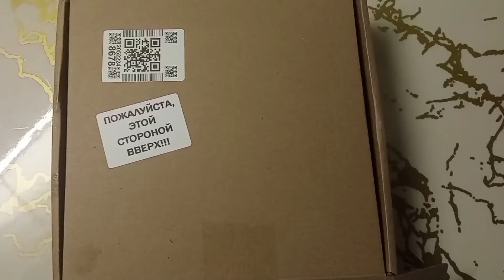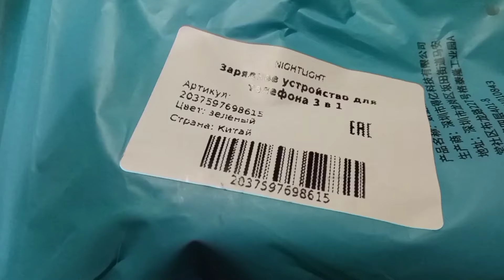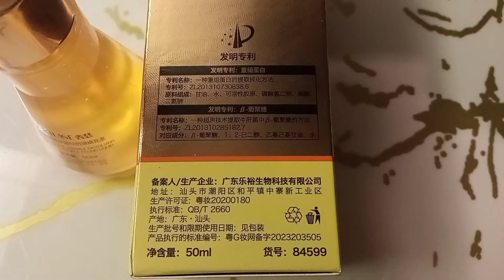🌿Покупки на WILDBERRIES ✅ за 3 МИНУТЫ расскажу о 7 ПОКУПКАХ 💃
Привет, 😘 за 3 МИНУТЫ я расскажу о своих покупках. Будет вкусненькое, красивое, полезное и все довольно бюджетное. Надеюсь Вам будет интересно. 👉 а вот и ссылки на покупки из видео 🍀 Сыворотка для лица увлажняющая эссенция Tyuleva cosmetics
🍀 Органайзер для ватных дисков с крышкой Holiday in the house
🍀 Бумага для упаковки и хранения с принтом Газета Sweet Space
🍀 Удобрение для гортензий и азалий Витамины 250 мл Аминосил
🍀 Пахлава Турецкая "Бурма" с грецким орехом, 925гр Шах Пахлава
🍀 Кабель для зарядки телефона, зарядка 3 в 1 Night Light
🍀 Кроссовки летние дышащие с сеткой спортивные STARGO
Отпразднуем это вместе ❤ Вас ждут мои подарки! Увидимся в новом видео на моем канале. Обнимаю! 😘😘😘